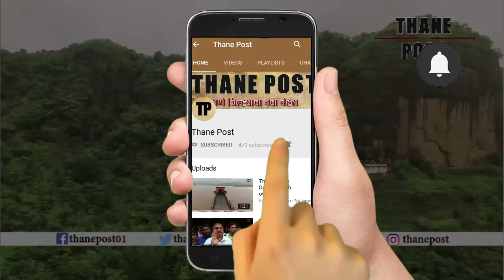Thane post | दूध उत्पादकांच्या संपाला ठाण्यातील संघटनेचा पाठिंबा.....